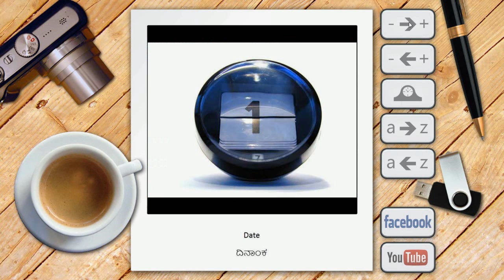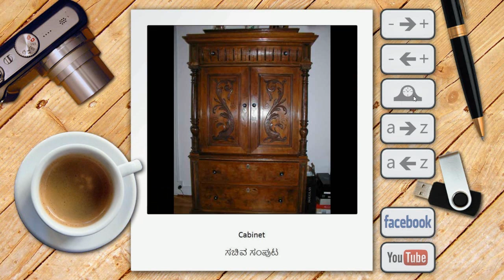Kannada Picture Dictionary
Improve your vocabulary, increase your understanding of world, make your communication easy as tourist, help your student to learn as teacher with this extraordinarily easy to use yet powerful 'Kannada Picture Dictionary'. For those who cannot afford buying it, we have free version also.

Note : Please download it from Google Play Store for your Android phone using one of the following links.

or

User Following Terms To Find This 'Kannada Picture Dictionary' :

free Kannada picture dictionary,
picture dictionary,
Kannada dictionary,
dictionary,
dictionary Kannada,
picture dictionary Kannada,
free picture dictionary Kannada,
free Kannada photo dictionary,
Kannada photo dictionary,
photo dictionary,
photo dictionary Kannada,
free photo dictionary Kannada